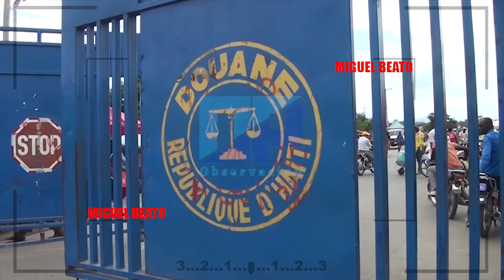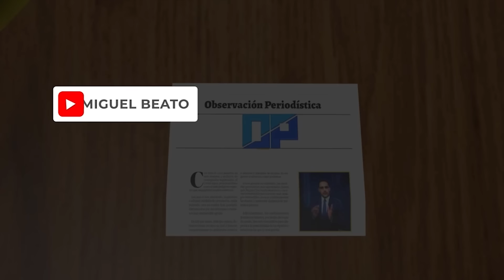🔴 ADVERTENCIA: MÁS INUNDACIONES FURIOSAS IMPACTARÍA CANAL DE LOS HAITIANOS RÍO MASACRE 10-5-2024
🔴 El periodista e historiador Miguel Beato, comenta sobre la advertencia de inundaciones severas que se espera inunden otra vez el canal que construyeron los haitianos en el distrito de Juana Méndez para desviar el agua del río Masacre.